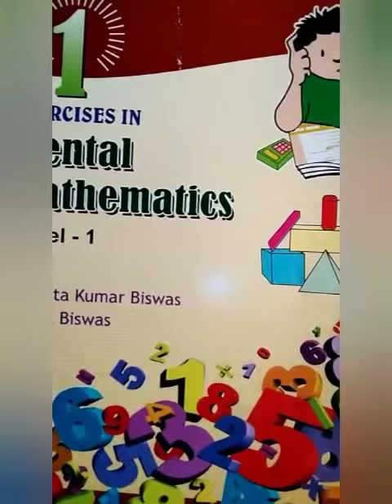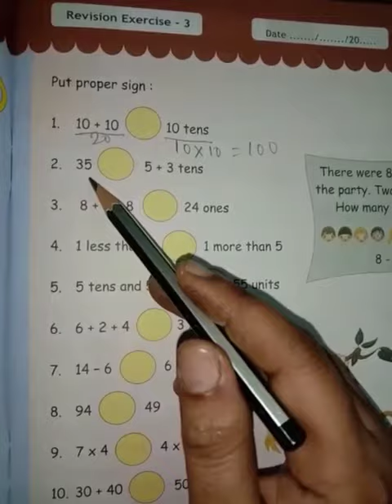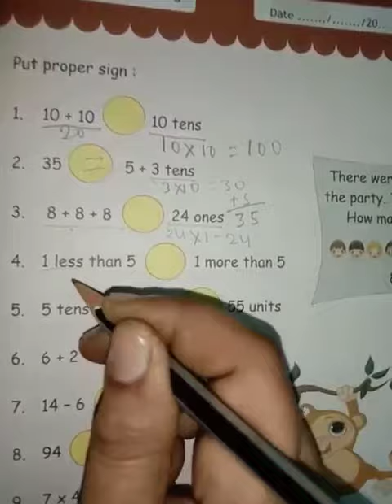Class I M Math class 2022 (p -13) part 1